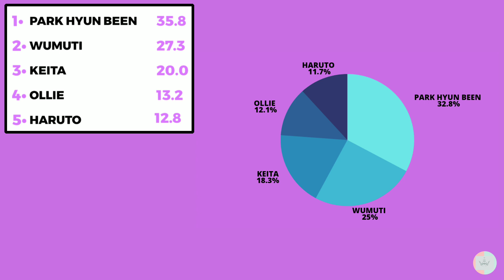[Boys Planet] 'ZOOM' 《 Line Distribution 》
Original:Jessi